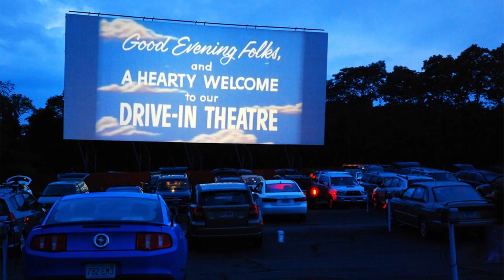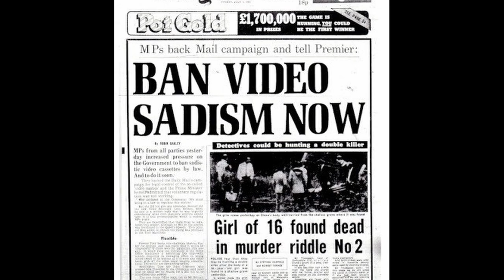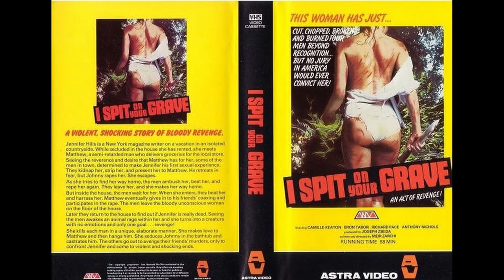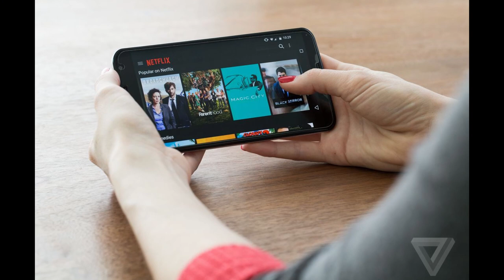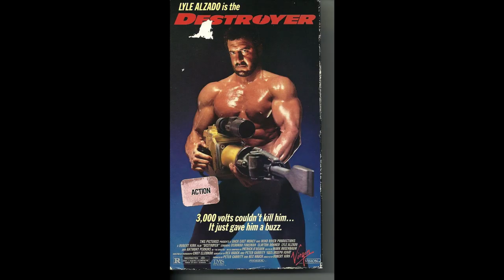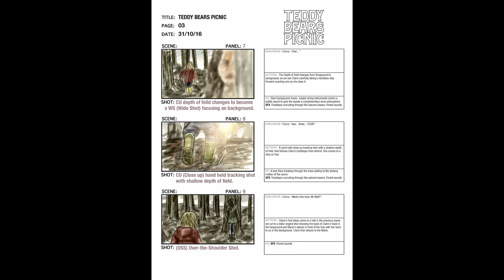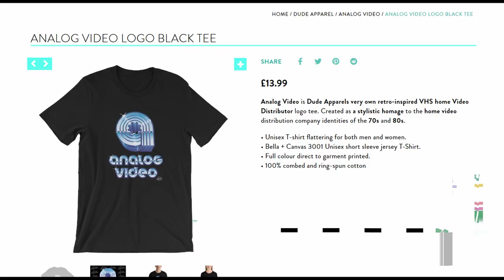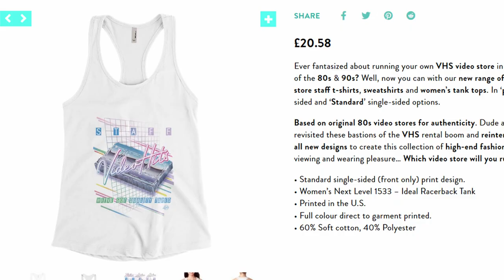FILM RETROSPECTIVE: A COVERSATION WITH TOM HODGE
I, like most weirdos of my generation loved going to the video store and going to find the best cover art on the VHS boxes. Sometimes, great cover art meant a great film, other times, it meant that they spent all their money on the graphic design marketing.

Well consider me a lucky boy when I found a book about famous cover art by author Thomas Hodge. Tom put together a collection of amazing examples of this bygone era art form.

I soon discovered he was an amazing artist and filmmaker as well. Needless to say, I had to talk with him about cover art and so much more!